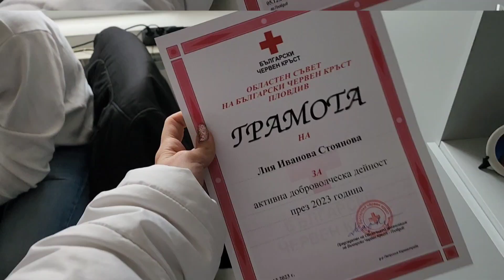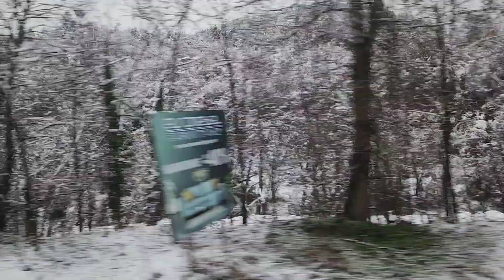Седмица в Пловдив и първи студентски празник vlogmas2023 vlogmasday2 🎉🎓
Седмица в Пловдив, ден в София, уикенд в Банско, ден на доброволеца- Мишо не ми знае името, учене и вечеря с розговори с нашите, "минутката на мама", а този път и на тати, малко неприятна нощ, лекари и изследвания, фризьор и обратно в София, падане в метрото, път към Банско и първият ни студентски празник🎉🥳
Приятно гледане❤️